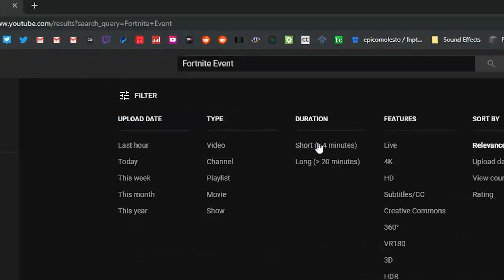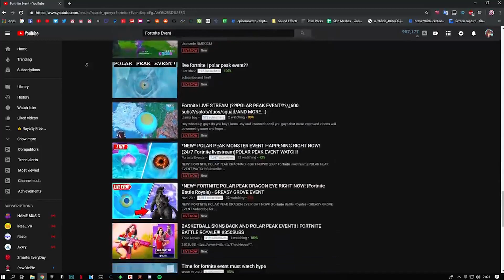FORTNITE - NOVO STARTER PACK, MONSTRO DE GELO e EVENTO AO VIVO?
❤️ USE o código: INSIDEROFICIAL na loja e participe do APOIEOINSIDER semanalmente!

Uma onda de TRANSMISSÕES FALSAS está acontecendo na comunidade do jogo sobre um possível EVENTO AO VIVO NO PICO POLAR RACHANDO. A EPIC GAMES pode estar preparando o RETORNO do CUBO KEVIN para o BATTLE ROYALE! E também o NOVO WILDE STARTER PACK de FORTNITE está para ser lançado EM BREVE!